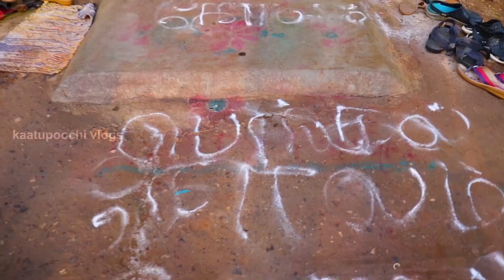SAYING YES FOR EVERYTHING CHALLANGE😣|REVENGE CHALLANGE |KAATUPOOCHI VLOGS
SAYING YES FOR EVERYTHING CHALLANGE😣|REVENGE CHALLANGE |@MINICHEFCHANNEL006